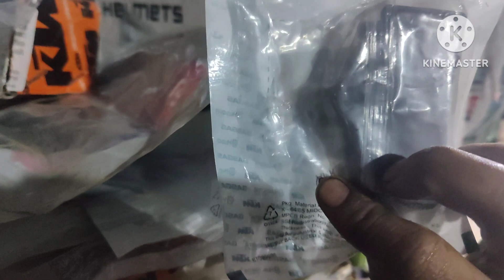KTM Disc brake problem 😭 solve 👍